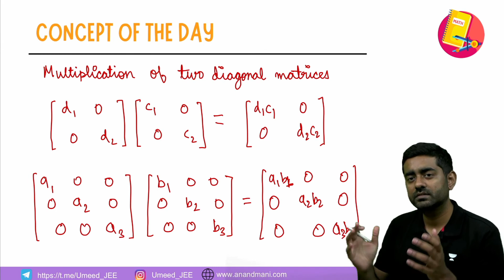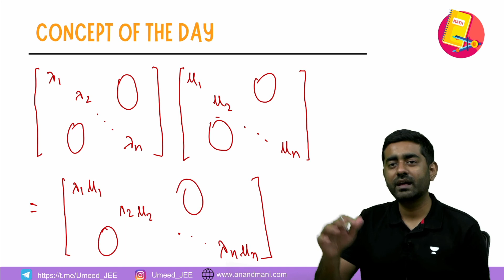Multiplying Diagonal Matrices | Concept of the day | Dr.Anand Mani and Team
In this video Richick Sir will be discussing the concept of Multiplying Diagonal Matrices: Arithmetic Progression. He is explaining the whole process of how to calculate diagonal matrices product.